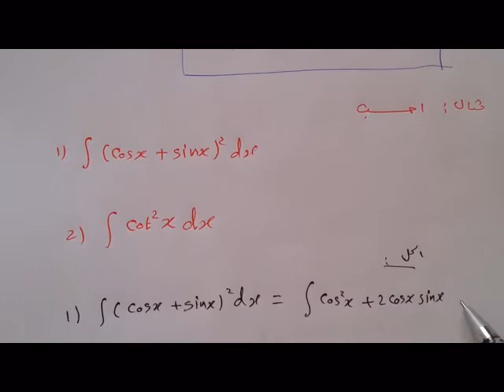20-مفاهيم رياضية :تكاملات الاقترانات المثلثية